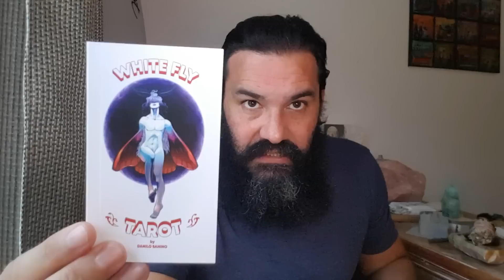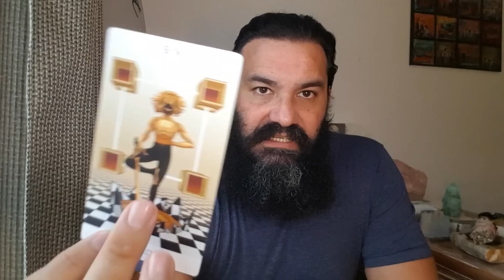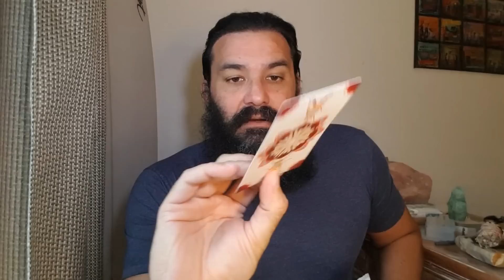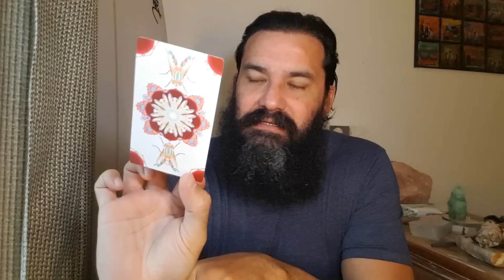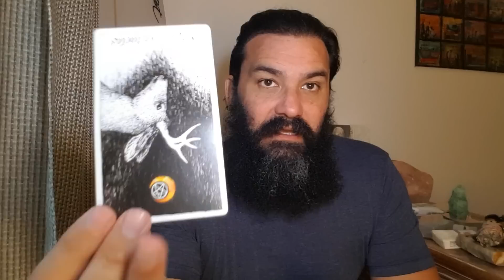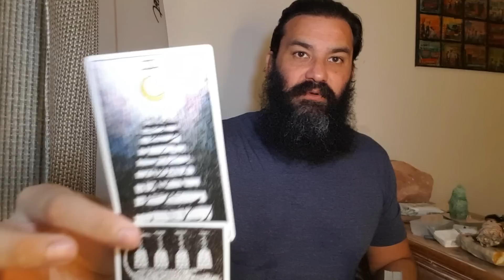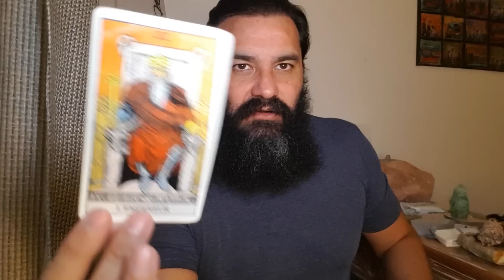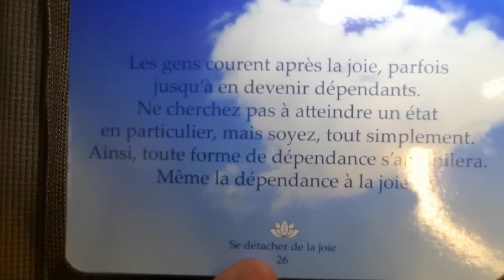TAUREAU - Âmes sensibles s’abstenir !